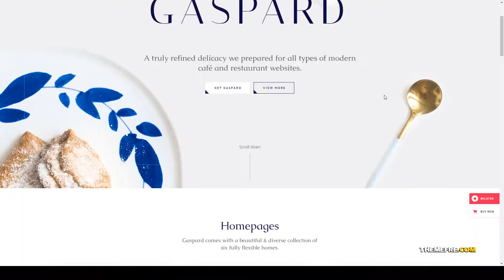Gaspard - Restaurant and Coffee Shop Theme elementor restaurant Build Website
Columns 4+

 Layout Responsive